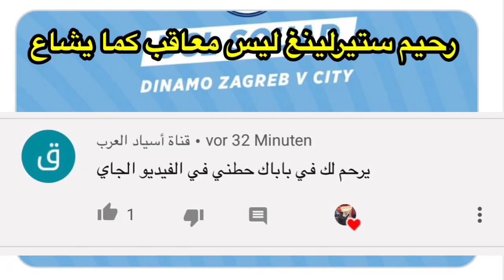من قال رحيم ستيرلينغ معاقب و لن يلعب غدا؟